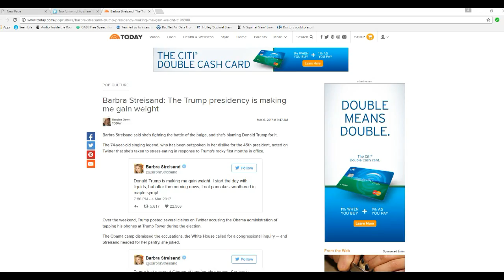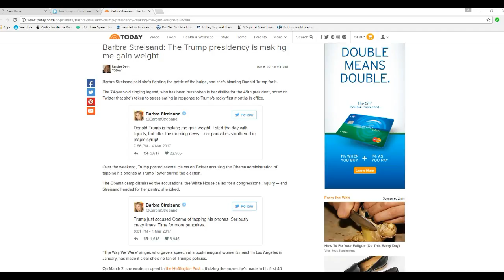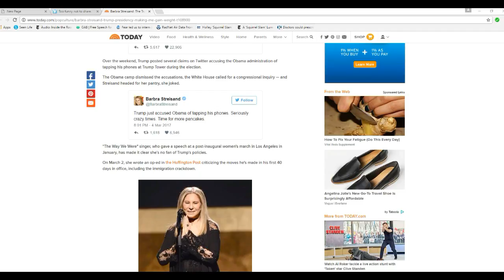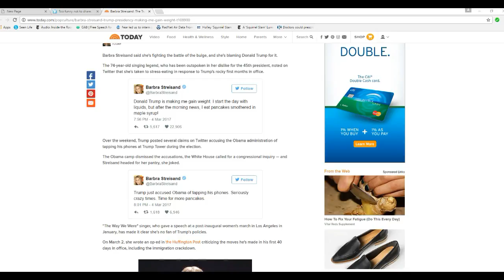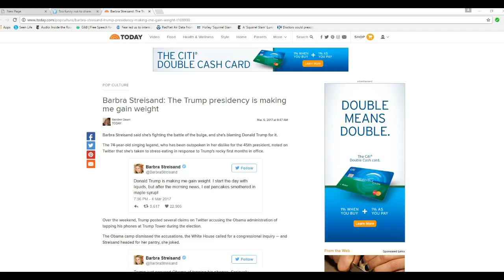Barbra Streisand is getting fat and blames Trump ROTFL!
Barbra Streisand has been chowing down on pancakes smothered in maple syrup and gaining weight, all in response to the Trump presidency.  She blames Donald trump, not her eating habits, for her weight gain.